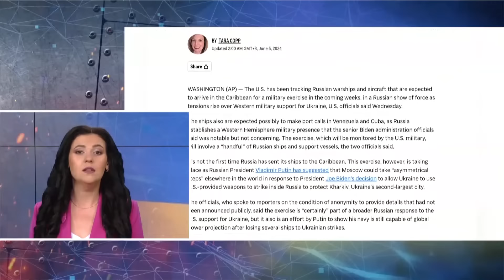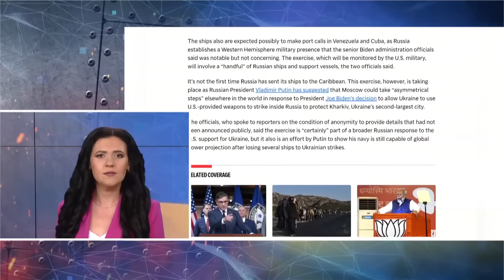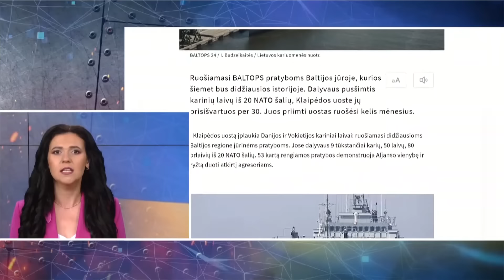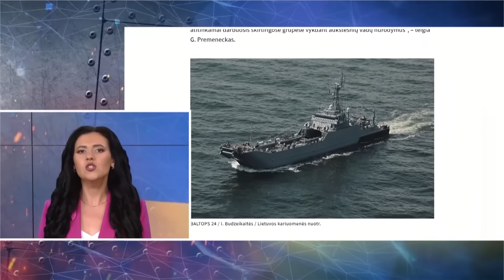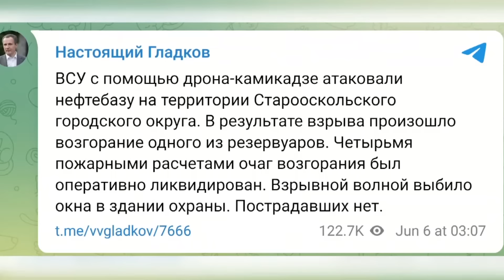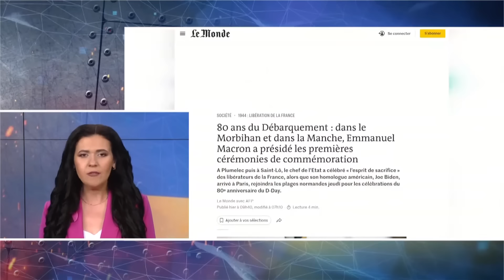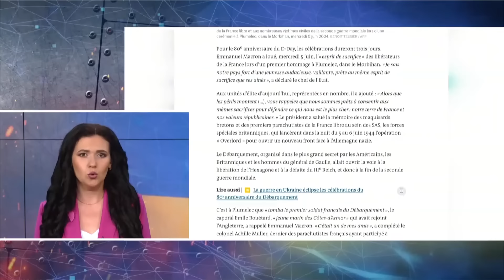Спецоперація ГУР в Чорному МОРІ! ЗНИЩИЛИ корабель РФ! В Росії горять НПЗ – НОВИНИ сьогодні 06.06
Ведуча Ірина Узлова зібрала головні новини України та світу за 6 червня 2024 року:

– в окупованій частині моря ГУР знищили черговий російський корабель;
– у Ростовській області Росії палає Новошахтинський НПЗ;
– ГУР знову показали успіхи в спецопераціях в Чорному морі.